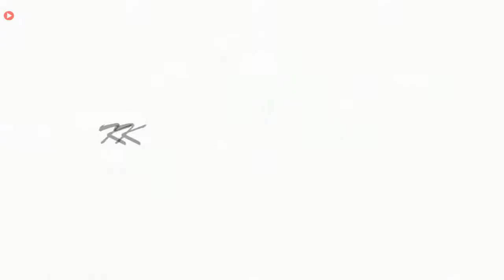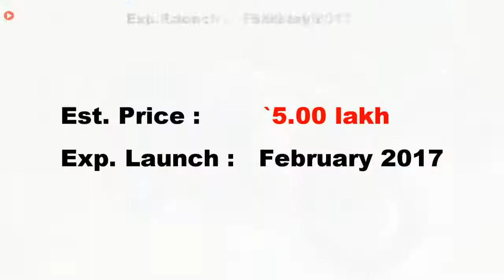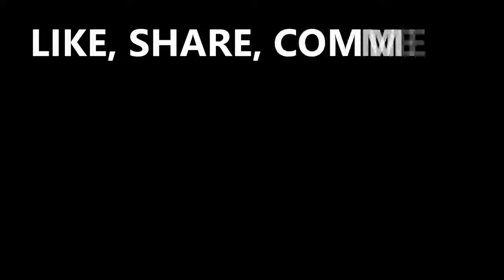Top 10 Upcoming Bikes in India 2017